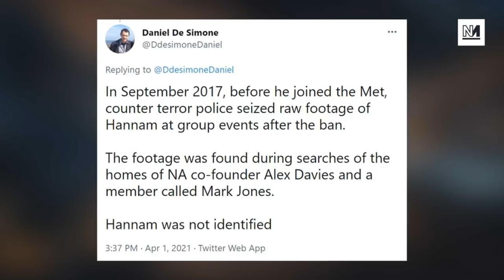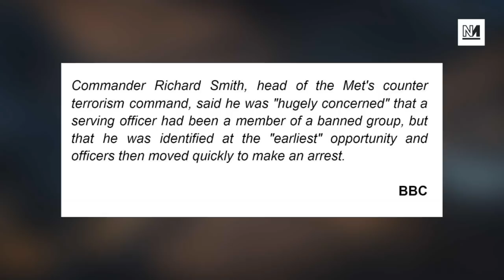The Nazi Who Was A Met Police Officer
A serving metropolitan police officer has been convicted of being a member of proscribed neo-Nazi terror organisation National Action. Ben Hannam is the first police officer to be convicted under the Terrorism Act. Michael Walker and Aaron Bastani discuss.